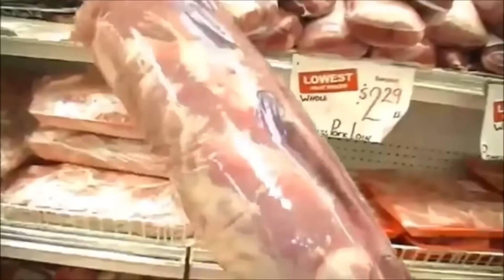Angry Grandpa Funnier Moments! (compilation 2)